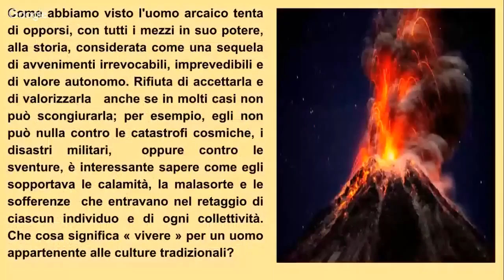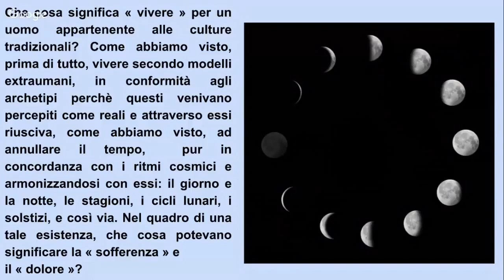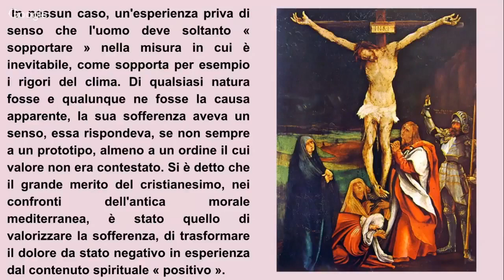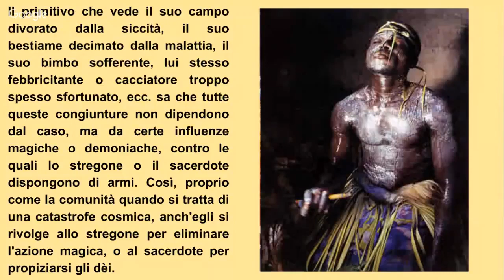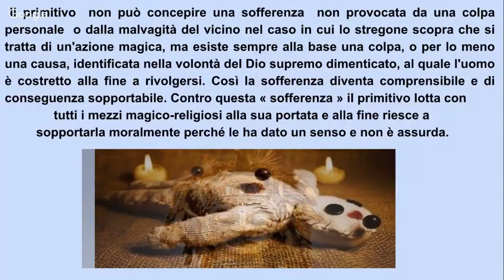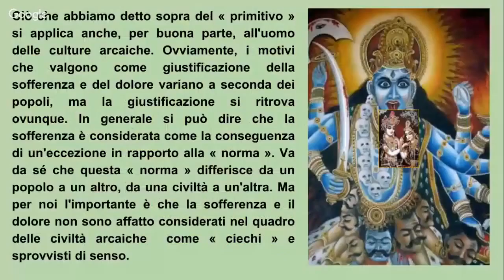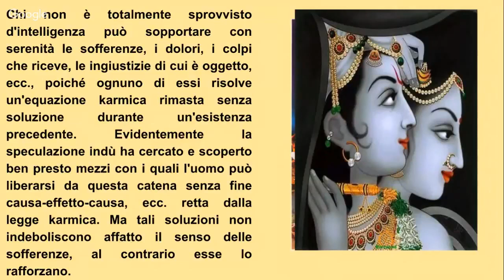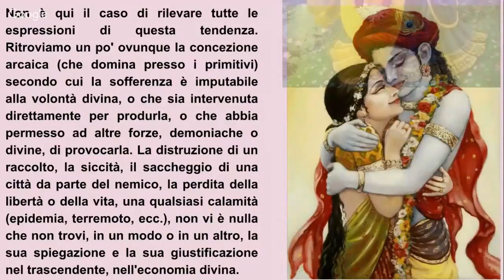La sofferenza nelle società arcaiche. 9/13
Come le società arcaiche reagivano alla sofferenza e all'angoscia del divenire e della storia.